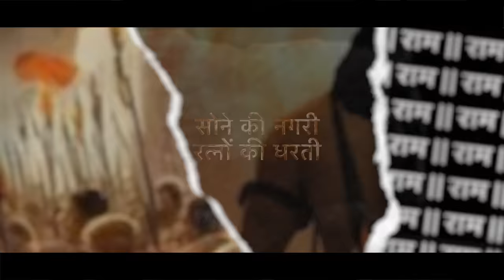RAM KI SAWARI || OFFICIAL MUSIC VIDEO || PADMASHRI KAILASH KHER || RAM SANKEERTAN || AYODHYA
Kailasa Entertainment Private Limited and Kailasa Records proudly present Padmashri Kailash Kher's "Ram Ki Sawari", the third song in a series of 5 songs being released dedicated to the glorious Bhagwan Shri Ram and the sacred Ram Mandir at Ayodhya Dham.
RAM KI SAWARI CREDITS:

Singer & Composer: Kailash Kher
Lyricist: Kailash Kher
Backing Vocals: Abhishek Mukherjee, Rachit Agarwal, Sameer Chaurasia
Music Production: Franco Bhalla
Recording Engineers: Franco Bhalla, Sameer Chaurasia, Prathmesh Mudholkar
Mix & Master: Niraj Singh
Recording Studio: Kailasa Studio, Mumbai
Team KEPL: Kevin Martin, Kalindi Shah, Lakeesha Raj
Record Label: Kailasa Records
Video By : Abhinay Soni
RAM KI SAWARI LYRICS:

हे उतर रही हे उतर रही
मेरे राम की सवारी हो
स्वागत करता स्वयं मेरे
भोले भंडारी हो

भोले भंडारी हो

सोने की नगरी रत्नों की धरती
चमक न्यारी हो
भोले भंडारी हो

एक ही नाम का
एक ही काम का
चहूं ओर घन घोर
जय घोष श्री राम का

बदल रहा युग बदल रहा हेरी
बदल रहा युग बदल रहा
देवों ने आरती उतारी हो

भोले भंडारी हो
भोले भंडारी हो

हमरे भी द्वारे
तुम्हरे भी द्वारे
आंगन आंगन घर घर
राम जी पधारे

झूमे नभ जल थल
तीनों लोकों में हल चल
मच रही भारी हो

भोले भंडारी हो

भोले भंडारी हो

चमक न्यारी हो
भोले भंडारी हो

भोले भंडारी हो
भोले भंडारी हो